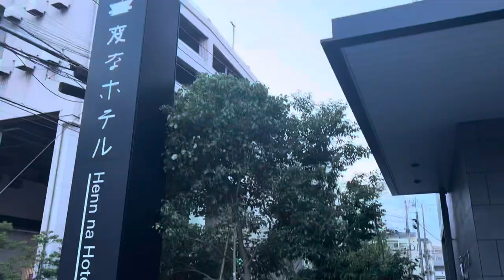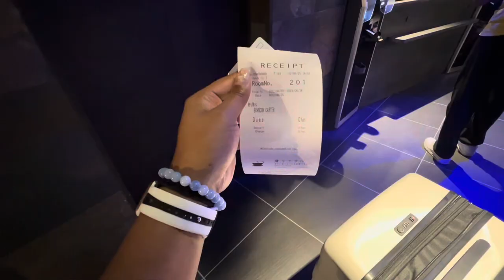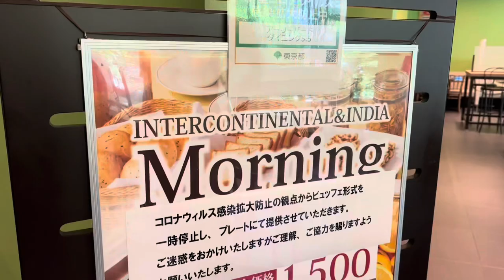Henn Na Hotel Tokyo Haneda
Come with us to a overnight stay at Henn Na Hotel located less than 10min from Haneda Airport. The hotel provides shuttles and breakfast, so don’t miss out!

0:15 - Henn Na Hotel
2:04 - Breakfast
2:37 - Luggage/Shuttle info
2:50 - Haneda Airport